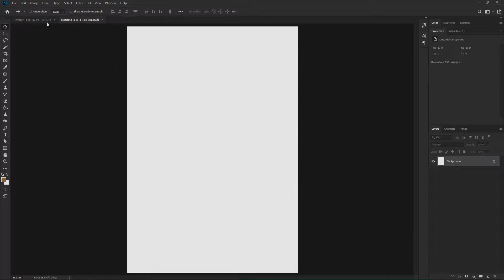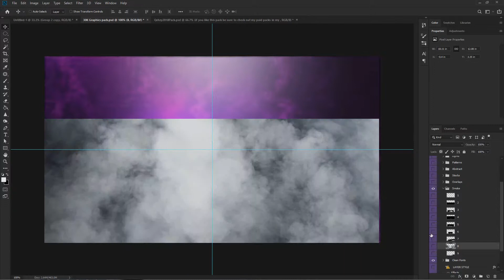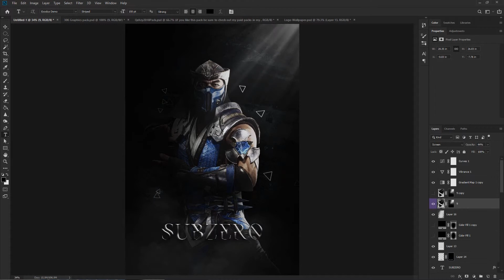Speedart | SubZero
OPEN ME

Final Image:

Song: Seneca B - Angels